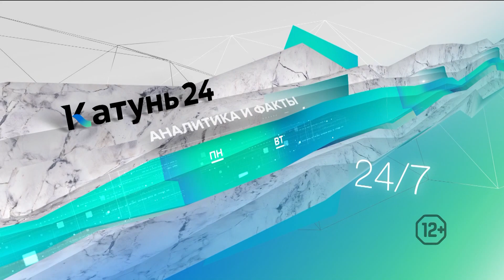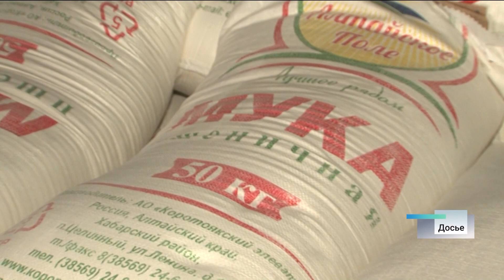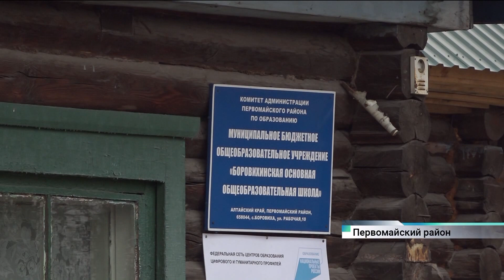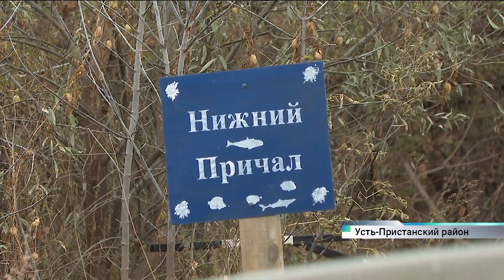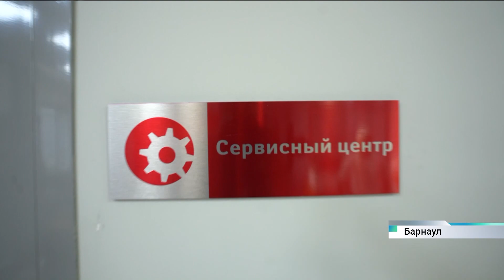Новости Алтайского края 7 октября 2022 года, выпуск в 13:00